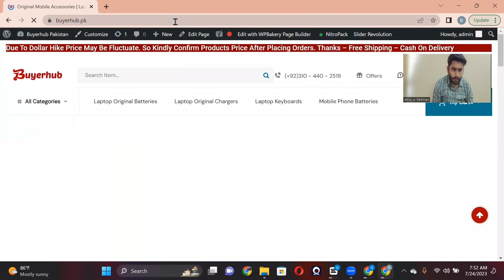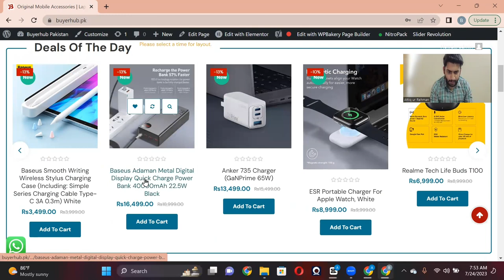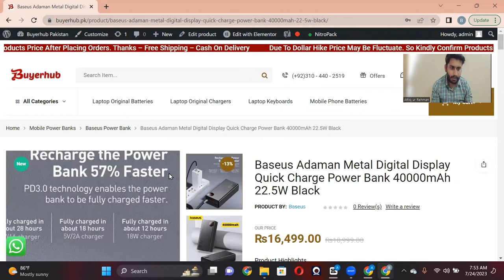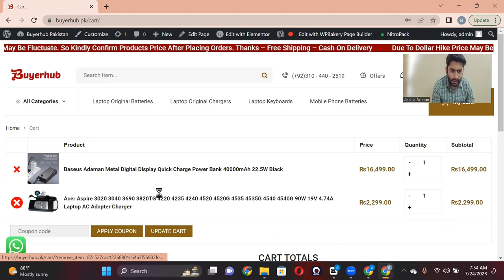Lecture 2 - What are the Events in GA4? Types Of Events in Google Analytics 4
In Google Analytics 4 (GA4), events are specific actions that users take on your website or app, and they are used to track user interactions and behavior. Here are the types of events you mentioned in GA4:

View Item Event: This event is triggered when a user views a particular item or product on your website or app. It helps you understand which products are attracting interest and how often users are viewing them.

Add to Cart Event: The "Add to Cart" event is triggered when a user adds an item to their shopping cart or basket. It indicates user intent to make a purchase and allows you to track how many items are added to the cart.

View Cart Event: When a user views their shopping cart or basket, the "View Cart" event is triggered. This event provides insights into user engagement with the cart page and the number of times users check their cart.

Remove from Cart Event: This event is triggered when a user removes an item from their shopping cart or basket. Tracking "Remove from Cart" events helps you identify products that may not resonate with users or could be causing friction in the purchasing process.

Initiate Checkout Event: When a user begins the checkout process, the "Initiate Checkout" event is triggered. It signifies a significant step towards conversion and can help you understand how many users proceed to the checkout stage.

Payment Tracking Event: The "Payment Tracking" event is triggered when a user completes a payment or transaction. It allows you to track successful purchases and measure revenue generated on your website or app.

Purchase Event: This event is similar to the "Payment Tracking" event and is triggered when a user completes a purchase or transaction. It helps you measure the total number of successful purchases and the associated revenue.

By utilizing these events in GA4, you can gain valuable insights into user behavior, track key actions related to your products or services, and make data-driven decisions to optimize your website or app for better user experiences and improved business outcomes.